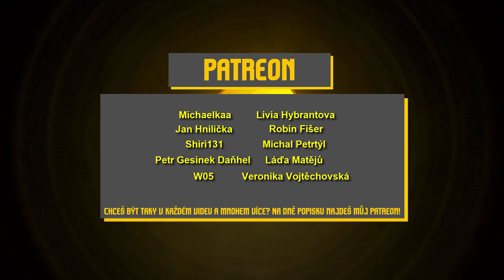⛏ NEKONEČNÉ SKLADIŠTĚ ∞📦 + Dárek pro Hejlovce 🎁 G͙e͙j͙m͙r͙ů͙v͙ ͙s͙e͙r͙v͙e͙r͙ ͙M͙A͙J͙N͙R͙ #26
Nová restaurace, nové skladiště a dárek za všechny emeraldy! Dáme Majnru 3000 👍?
🍋 Chceš být vidět ve videích a další výhody? Můžeš si pořídit členství

fvujfanda
Láďa Matějů
Michaelkaa
Jan Hnilička
Petr Gesinek Daňhel
Livia Hybrantova
CandleCZ
Robin Fišer
Michal Petrtýl
W05
Monika Konečná
crazy martin
Veronika Vojtěchovská

ETH peněženka: 0x9b155fa770C84a0a42a810313f9B625239b7899aTa